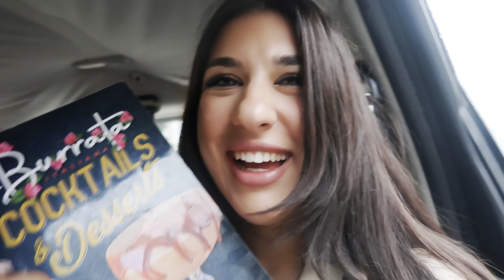ВЛОГ: Ден с нас *загубени кадри, обяд, Q&A с БАБКА + разкрасяването й* ВЛОГМАС ден 15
Здравейте, надявам се новото видео да ви е харесало и вдъхновило. :))
Благодаря за подкрепата !